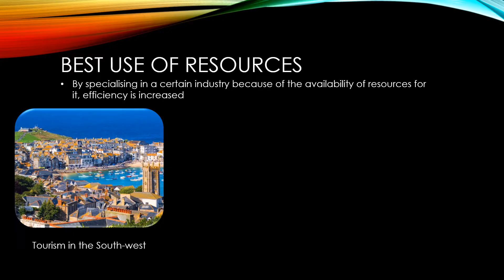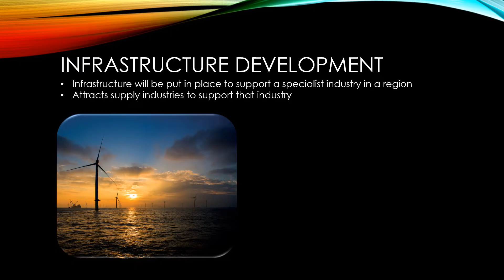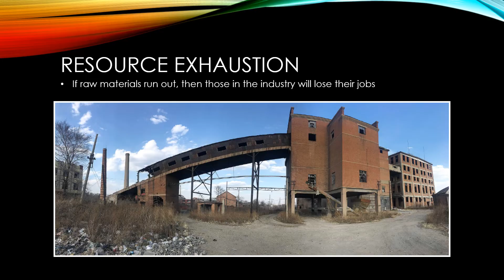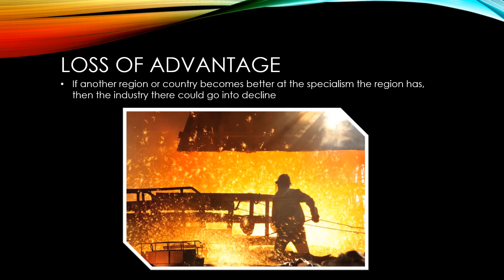GCSE Economics: Specialisation and regions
A GCSE Economics video in a series based on Unit 1 of the OCR specification presented by Mr Goff from Mr Goff.com. This video focuses on the costs and benefits of specialisation for regions.